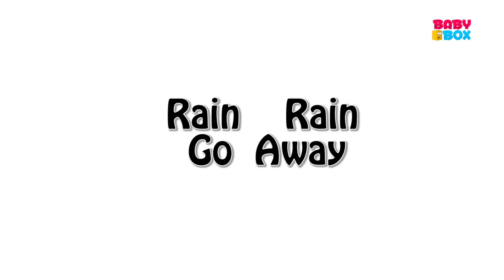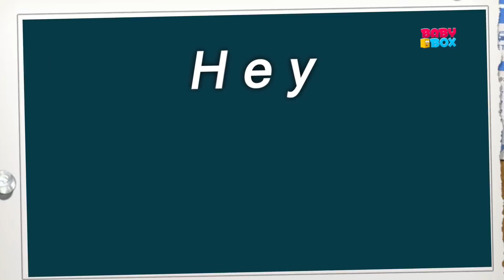Grand Old Duke Of York | Nursery Rhymes Songs For Babies | Kids Song By Luke & Lily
Hey Kids! Welcome to the wonderful world of Baby Box. Today on Baby Box we have Grand Old Duke Of York which is a super fun nursery rhyme which all you kids can listen to and dance on! In the video above you kids will find a lot of your most favourite nursery rhymes and kids songs. So don't wait any longer kids! Simply play the video above and have fun with your friends from Baby Box.